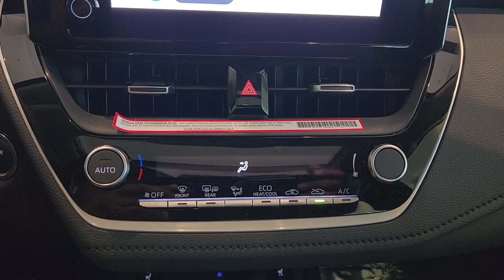2024 Toyota Corolla_Hybrid XLE Dallas, Garland, Plano, Mesquite, Irving TX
Pre-Owned 2024 Toyota Corolla_Hybrid XLE available at Cowboy Toyota located in 9525 East R L Thornton Freeway, Dallas, TX, 75228.
Stock#: 16562N - VIN#: JTDBCMFE6RJ031058

Please mention the stock# 16562N when you contact the dealership for this vehicle.

Picture yourself in the  2024  Toyota Corolla_Hybrid.  This sleek Toyota Corolla Hybrid gives you everything that made Corolla a legend coupled with  the advantages of hybrid efficiency. The driver-focused interior prioritizes practical and intuitive instrumentation as well as passenger space and comfort, while advanced safety tech optimizes protection and accident avoidance.  The following are some of this vehicles highlighted options: Keyless Entry, Back-Up Camera, Satellite Radio, Steering Wheel Audio Controls, Alarm, Electronic Stability Control, Intermittent Wipers, Traction Control, Passenger Vanity Mirror, Tire Pressure Monitoring System. Choose fun without sacrificing efficiency. This Corolla Hybrid is waiting to take you wherever the future leads, and our team will make the journey easy.